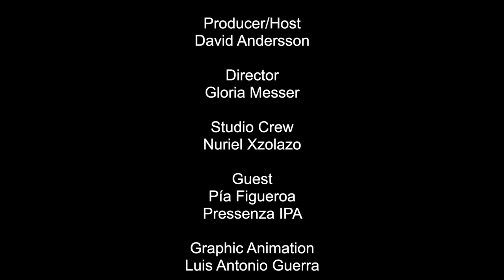Face 2 Face with Pía Figueroa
On this show we speak with Pía Figueroa, co-director of Pressenza news agency, about the political situation in South America and the growing antihumanist unrest. Pía gives her perspective on this moment and offers proposals for what humanists can do in front of the current situation.